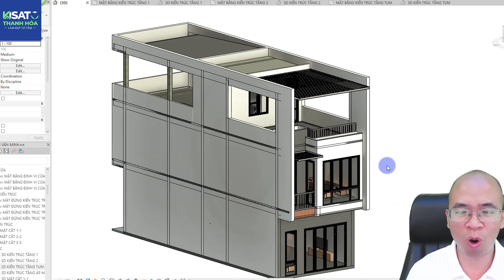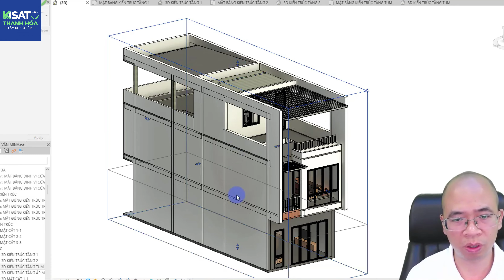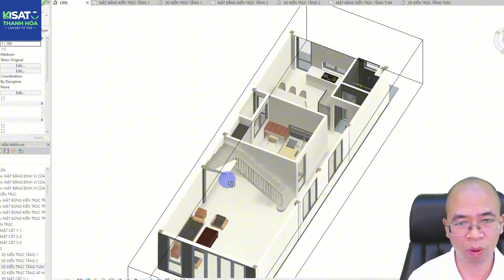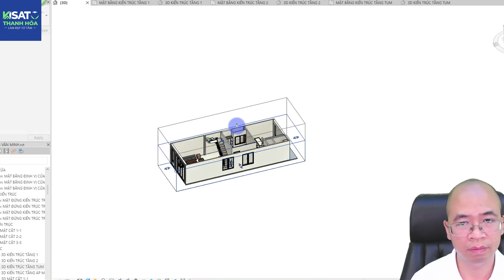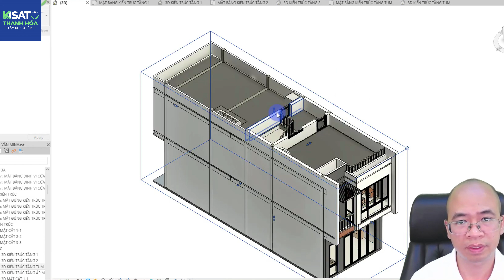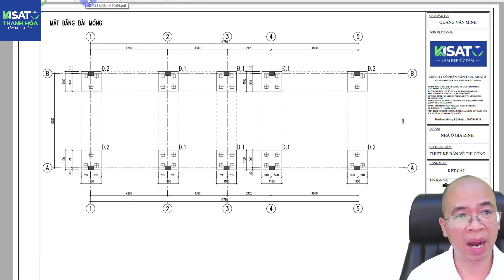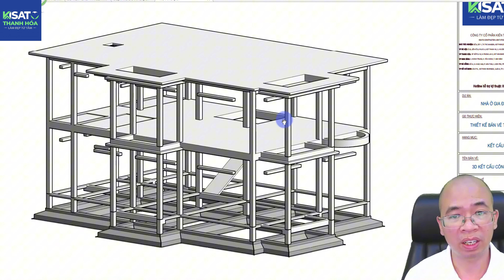1 Tỷ Có Thể Xây Nhà Như Thế Nào?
Với chi phí xây dựng chỉ 1 tỷ đồng, ngôi nhà này là lựa chọn tuyệt vời cho những ai muốn sở hữu một không gian sống tiện nghi và hiện đại mà vẫn đảm bảo tiết kiệm chi phí.

📐 Kích thước công trình:
Ngôi nhà có kích thước ngang 5.5m và sâu 15m, được thiết kế tối ưu để phù hợp với diện tích đất tại đô thị và nông thôn, mang lại sự tiện lợi và thoải mái cho cả gia đình.

🏠 Phong cách kiến trúc:
Mẫu nhà ống được thiết kế theo phong cách hiện đại, với đường nét gọn gàng, không gian mở và công năng sử dụng tối ưu, tạo nên một không gian sống lý tưởng cho gia đình.

🛏️ Công năng chính của công trình:
Tầng 1:
1 phòng khách rộng rãi
1 phòng ngủ
Khu bếp và phòng ăn tiện nghi
1 phòng vệ sinh (WC) chung

Tầng 2:
2 phòng ngủ thoáng mát
Phòng sinh hoạt chung kết hợp phòng thờ

Tầng tum:
Sân chơi
Sân phơi

Kiến Trúc Kisato Thanh Hóa
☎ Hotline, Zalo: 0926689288